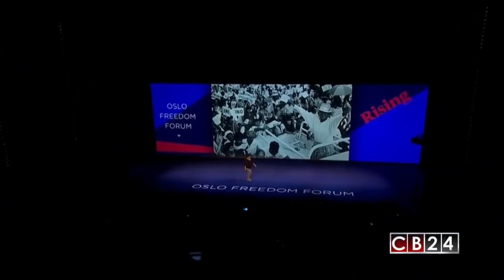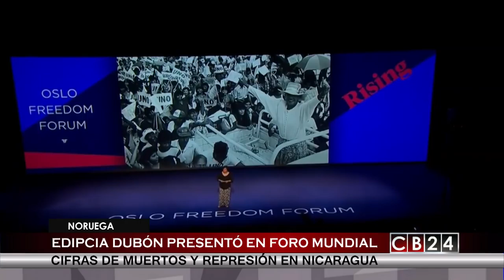Nicaragua de Luto ante encrucijada por la democracia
Muerte, destrucción, ataques, persecuciones y desaparecidos, empañan el esfuerzo del diálogo en Nicaragua, una iniciativa que ha sido abortada por la Iglesia Católica, y ahora deja sumidos en incertidumbre a los nicaragüenses que desde todos los frentes están pidiendo la democratización del país, que comienza con la salida del presidente Daniel Ortega.
El periodista Gustavo Velazco, en nuestro programa de análisis informativo Al Cierre, presenta distintas caras de la historia contemporánea de Nicaragua, distintas visiones de una realidad que mantienen a los nicaragüenses en diferentes latitudes preocupados por lo que pasa en su país.